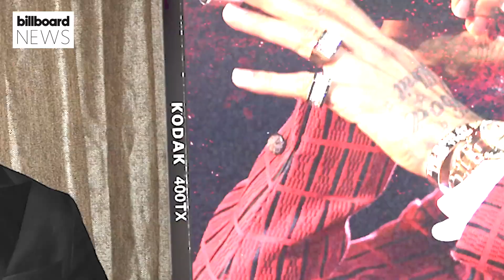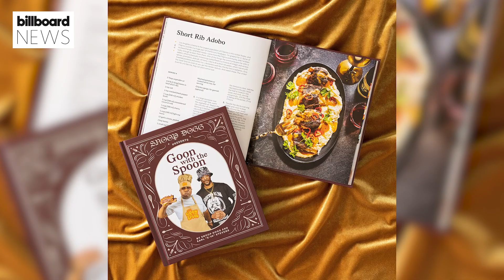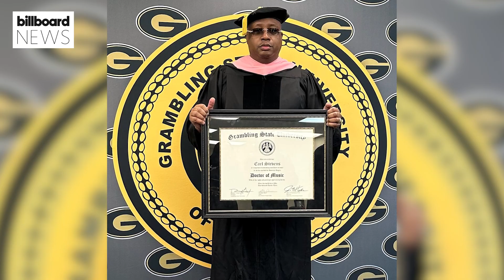E-40 On Working With NBA YoungBoy, His Cookbook With Snoop Dogg & More | Billboard News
Bay Area legendary rapper E-40 talks with Billboard Deputy Director of R&B, Hip-Hop Carl Lamarre about his new album 'Rule of Thumb: Rule 1,' collaborating with NBA YoungBoy, Gucci Mane and Too Short on the album, almost working with Nipsey Hussle, his favorite memories of Tupac, his entrepreneurship side hustles like his cookbook with Snoop Dogg and more!